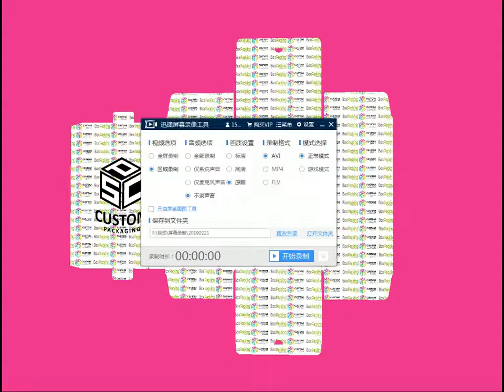Custom Corrugated Cardboard Retail Packaging Boxes For Toys electronic Products Tea Headset